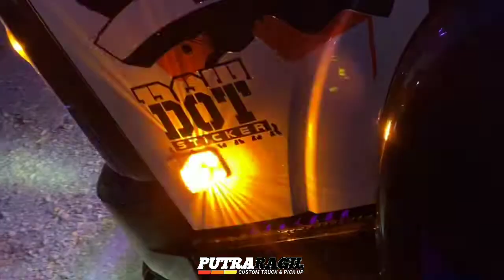TRUCK ISUZU GIGA MODIF PAKAI LAMPU AVANTE, WARNA FULL BLACK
silahkan yg mau bikin bak truk dan variasi truk. bisa dipercayakan ditempat kami.
bila minat bisa tlf/wa. 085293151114